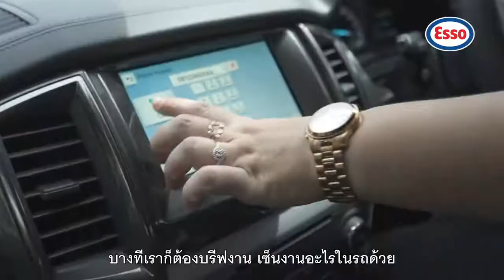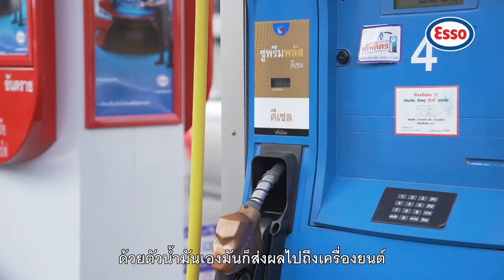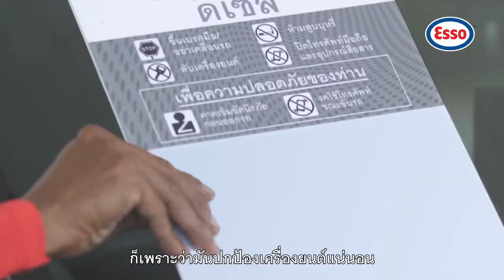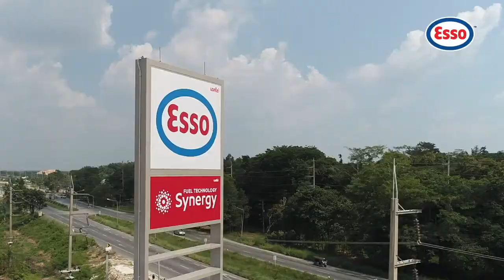เสียงจากผู้ใช้ตัวจริงว่าทำไมถึงเลือกเติมเอสโซ่ ซูพรีมพลัส ดีเซล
เอสโซ่ ซูพรีมพลัส ดีเซล น้ำมันดีเซลเกรดพรีเมียม ดีที่สุดของเอสโซ่
- พัฒนาให้ดียิ่งขึ้น ปกป้องเพิ่มขึ้นเป็น 2 เท่าด้วย ชีลด์เทคโนโลยี (Shield Technology) เพิ่มสารทำความสะอาด ปกป้องเครื่องยนต์ได้มากกว่า ทำให้เครื่องยนต์ทำงานได้เต็มประสิทธิภาพมากขึ้นน แม้ขับเคลื่อนอย่างต่อเนื่อง ทนทาน พร้อมเคียงข้างทุกการเดินทาง
- เครื่องยนต์สะอาดมากขึ้น 30% ป้องกันหัวฉีดอุดตัน
- เพิ่มประสิทธิภาพการเผาไหม้ ทำให้เครื่องยนต์เดินเรียบ
- ปกป้องการสึกกร่อนของเครื่องยนต์ ลดคราบสนิม
- คืนพลังให้เครื่องยนต์ทำงานได้เต็มประสิทธิภาพ

ข้อมูลเพิ่มเติม @EssoThailand หรือ คลิก